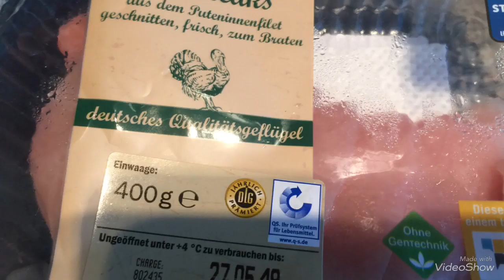Sellerie mit Putenbrust Filet und Reis